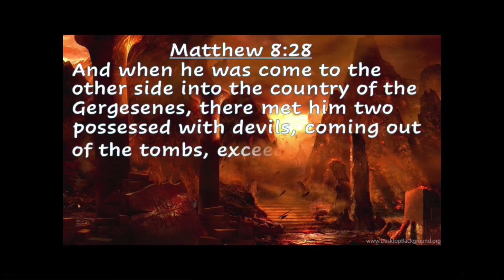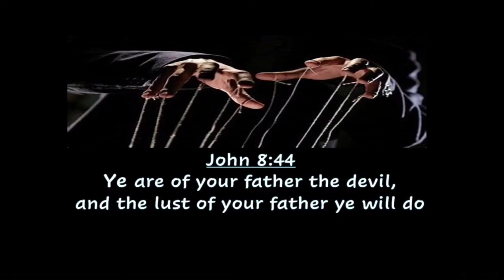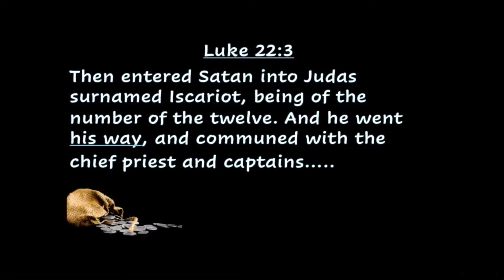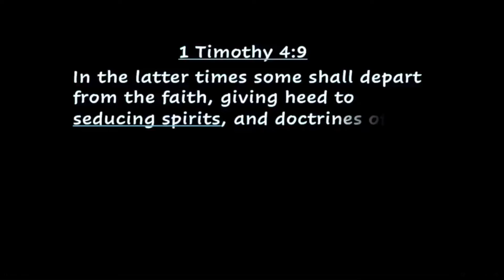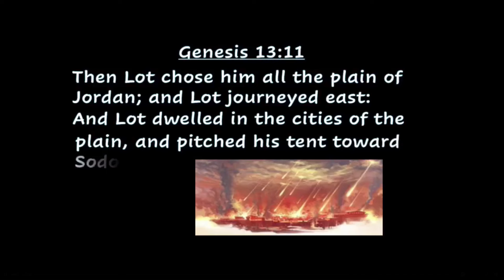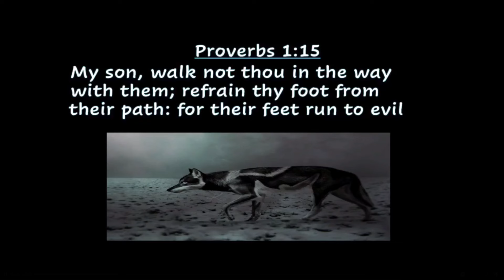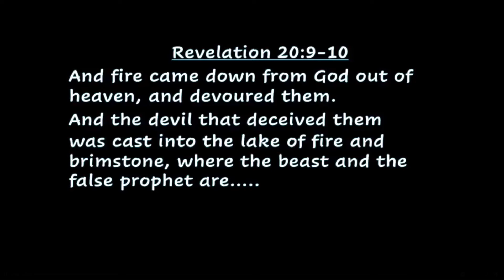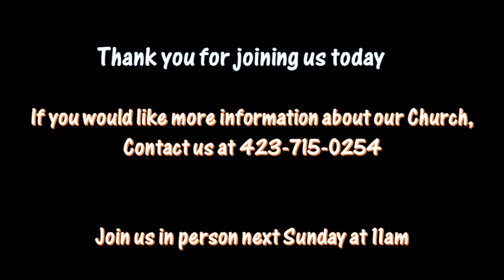DEVILS AND DEMONS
Join our Pastor Bryan Mowery as we look into the darkness of demonic influences.   A challenging message of the shadow world of the Devils desires for this world and beyond.   Matthew 8:28-29 gives us insight into the  'THE DEVIL AND DEMONS"